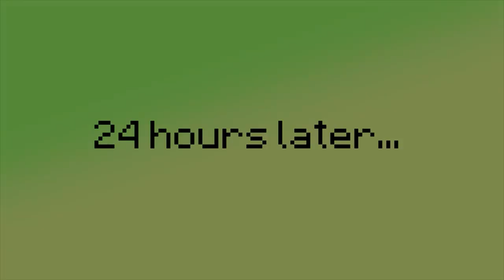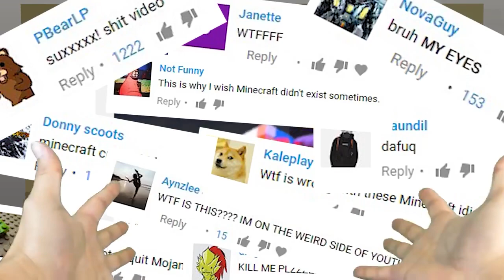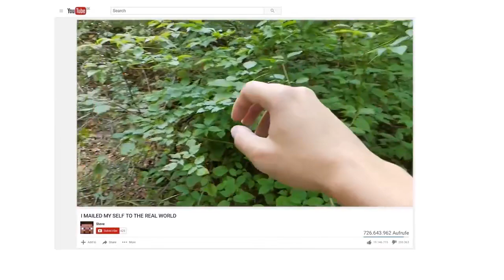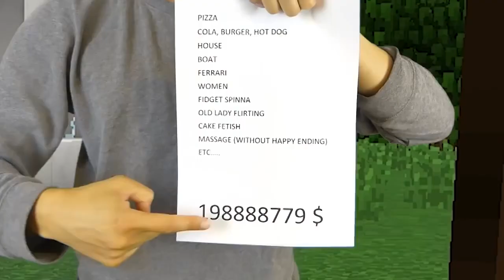REALISTIC MINECRAFT IN REAL LIFE! - IRL Minecraft Animations / In Real Life Minecraft Animations